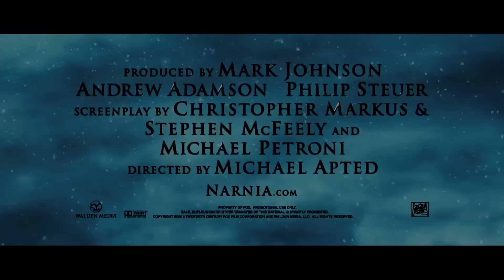'The Chronicles of Narnia: The Voyage of the Dawn Treader' HD Trailer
The official High Definition Trailer for the upcoming film, The Chronicles of Narnia: The Voyage of the Dawn Treader, being released on December 10, 2010.

*PLOT*

Edmund Pevensie and Lucy Pevensie, along with their cousin Eustace Scrubb, find themselves swallowed into a painting and on to a fantastic Narnian ship headed for the very edges of the world. Joining forces once again with their royal friend Caspian X and the warrior mouse Reepicheep, they are whisked away on a mysterious mission to the Lone Islands, and beyond. On this bewitching voyage that will test their hearts and spirits, the trio will face magical Dufflepuds, sinister slave traders, roaring dragons and enchanted merfolk. Only an entirely uncharted journey to Aslan's Country - a voyage of destiny and transformation for each of those aboard the Dawn Treader - can save Narnia, and all the astonishing creatures in it, from an unfathomable fate.